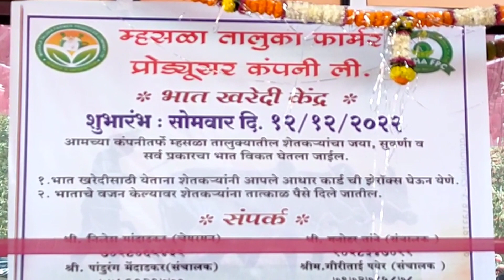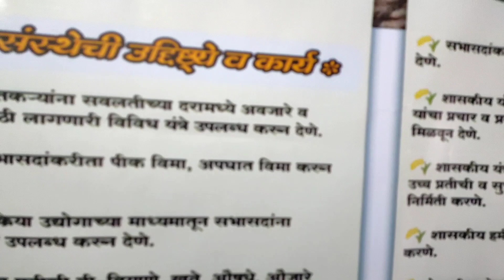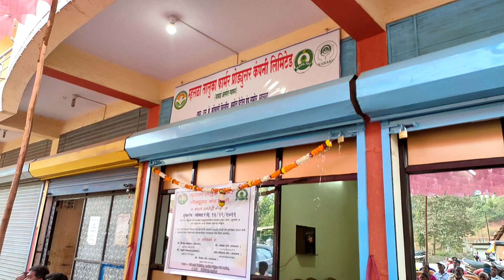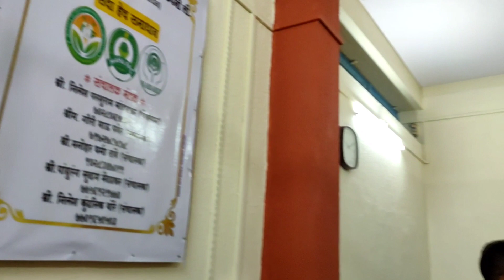म्हसळा तालुका 🌾फार्मर प्रोड्युसर कंपनीचे शुभारंभ |🌾तालुक्यातील पहिलं शेतीमाल विक्री केंद्र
म्हसळा तालुक्यात पहिली म्हसळा तालुका फार्मर प्रोड्युसर कंपनीचे शुभारंभ झाले आहे.   जिल्हा विकास प्रबंधक रायगड नाबार्डचे अधिकारी मा.श्री.संदिप अपसुंदे साहेब  यांचे हस्ते कंपनीच्या कार्यालयाचे उद्घाटन झाले. तालुक्यातील अनेक मान्यवर व शेतीनिष्ठ शेतकरी हजर होते.सोबतच भात विक्री केंद्राचे हि शुभारंभ करण्यात आले. मान्यवर व प्रगतशील शेतकरी वर्ग यांना फळझाडे व फुलझाडे देऊन कंपनी कडून सन्मान करण्यात आले.
म्हसळा तालुका फार्मर प्रोड्युसर कंपनीचे चेअरमन  - श्री.निलेश परशुराम मांदाडकर
संचालक - श्री. निलेश कुंडलीक थोरे
संचालक - श्री.मनोहर धर्मा तांबे
संचालक - श्री.पांडूरंग सुदाम मेंदडकर
संचालक - सौ. गौरीताई भाऊ पयेर

म्हसळा तालुका फार्मर प्रोड्युसर कंपनीच्या कार्यालयाचे उद्घाटन आनंदात पार पडला. या प्रसंगी आपण उपस्थित राहून या कार्यक्रमाची छोटीशी व्हिडिओ आपल्या "पाऊल वाट" चॅनेलवर घेऊन येत आहोत. धन्यवाद.🙏

- mandadkarg
your subscription will be appreciated..🙏